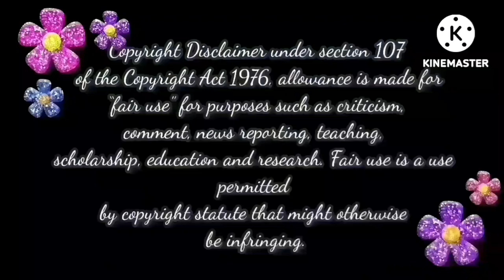வர வர கோபி நிலமை ரொம்ப மோசமா போகுது🤦‍♀️ | Baakiyalakshmi Today Episode Trolls📢📢📢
crazystarstodayepisode
baakiyalakshmi crazystars today serial,
crazystars baakiyalakshmiserial
namaoorstars baakiyalakshmi